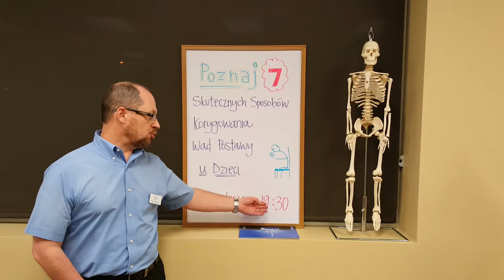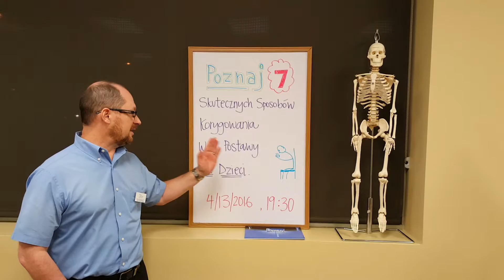7 Sposobów Korygowania Wad Postawy - Seminarium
Czy wydaje Ci się, że twoje dziecko nadmiernie się garbi,
ma płaskostopie,
nierówne, odstające łopatki i
nie wiesz co masz z tym zrobić?
To spotkanie przeznaczone jest właśnie dla Ciebie!

Piotr Domagała, PT licencjonowany terapeuta z 20 letnim doświadczeniem w pracy z pacjentami ortopedycznym, przedstawi 7 skutecznych sposobów korekcji wad postawy u dzieci.

ZAPRASZAMY